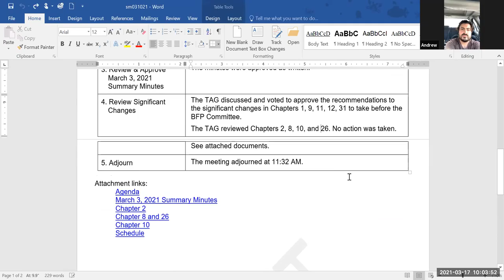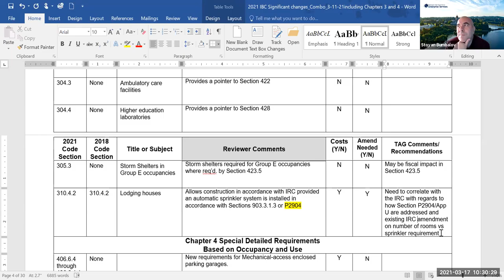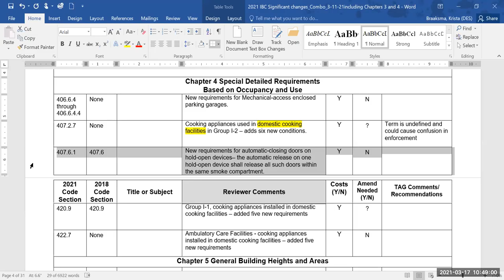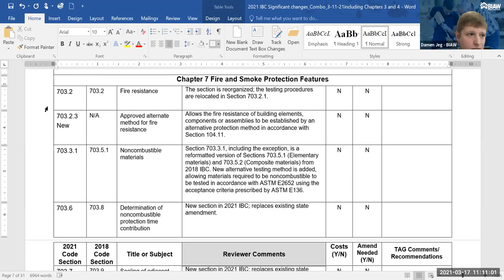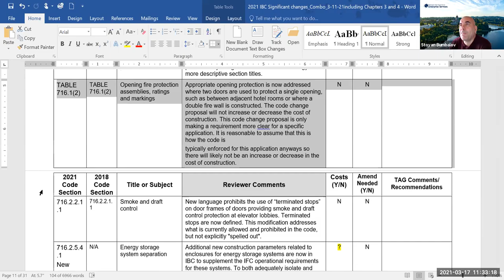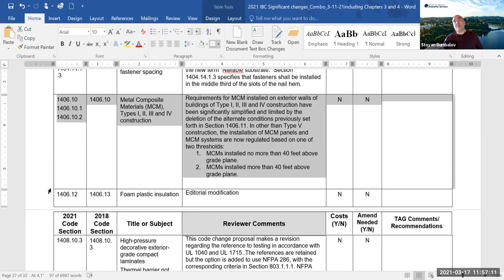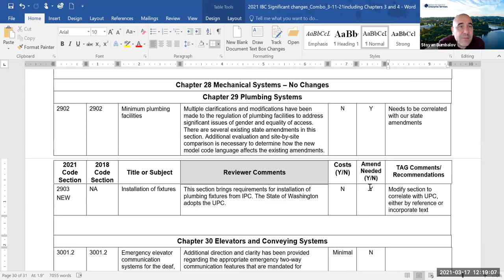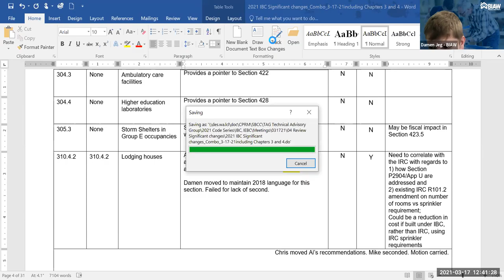SBCC IBC TAG meeting on March 17, 2021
A recording of the Washington State Building Code Council (SBCC) International Building Code (IBC) Technical Advisory Group (TAG) meeting on March 17, 2021.